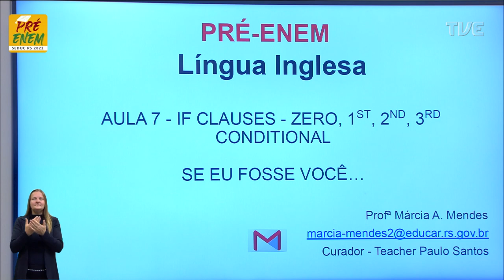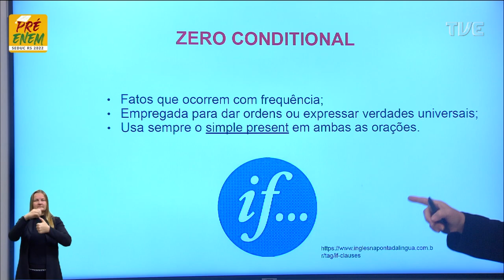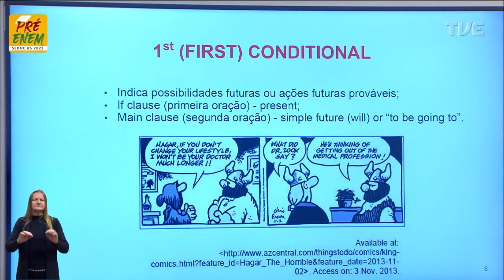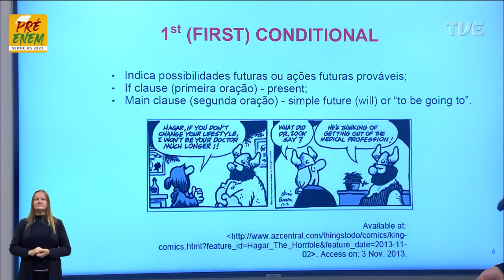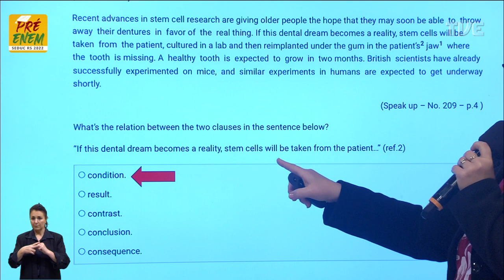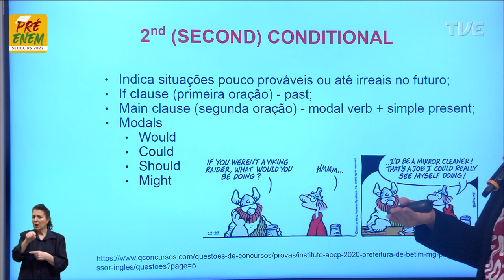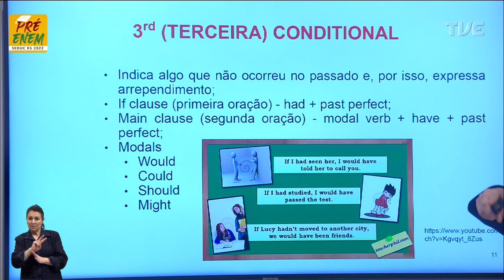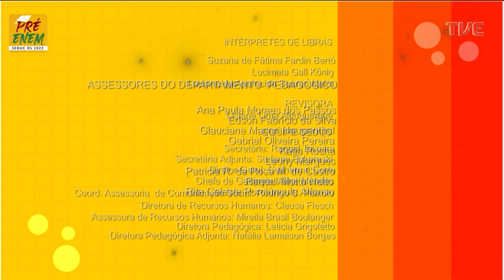Pré-Enem 2022 - Língua Inglesa - Aula 07 - 28/07/2022